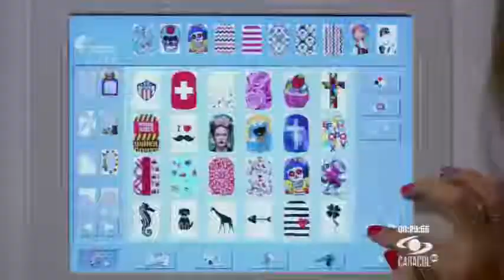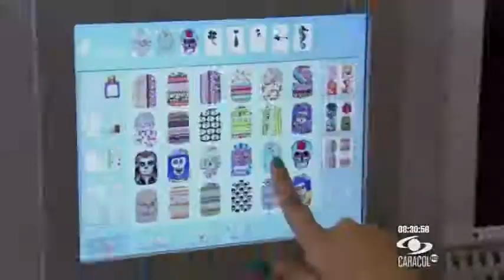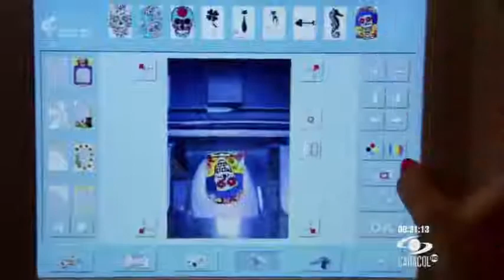Conoce una manera tecnológica de pintarte las uñas | Caracol TV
Hasta la foto de tus personajes favoritos se puede aplicar en tus uñas con este manicure digital. No te pierdas un nuevo juguete de Mónica.